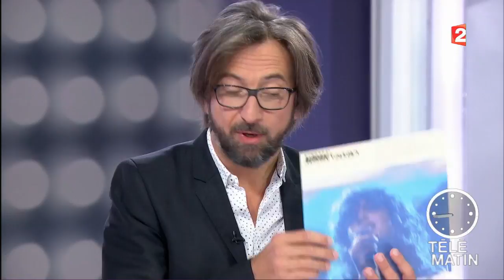Musiques - Quoi de neuf sur la scène française ?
Trois jeunes pépites françaises influencées par la musique anglo-saxonne à découvrir en cette fin d’été : le folk intimiste d’Elias Dris, la néo New Wave de Yan Wagner et la pop orageuse de la belle Norma.